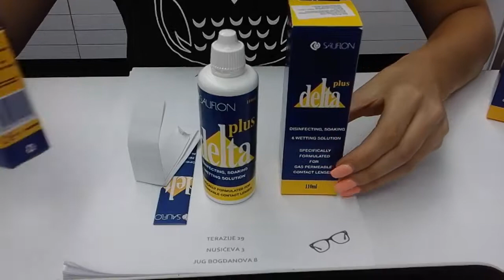DELTA PLUS 110ml ABM CLINIC sertifikovan prodavac za original Ray Ban naočare za sunce